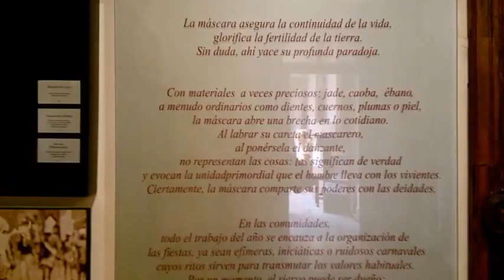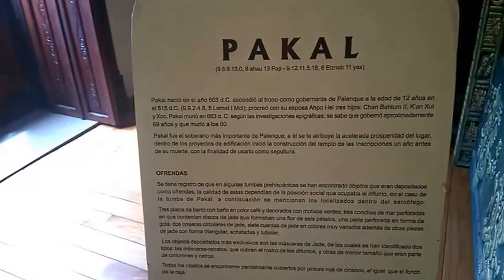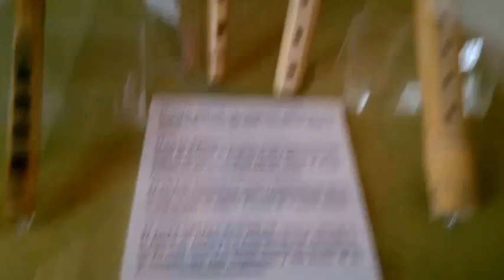San Luis Potosí "Unas vacaciones chidas"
Aqui el video de unas vacaciones cortas pero entretenidas,
pronto la segunda parte.